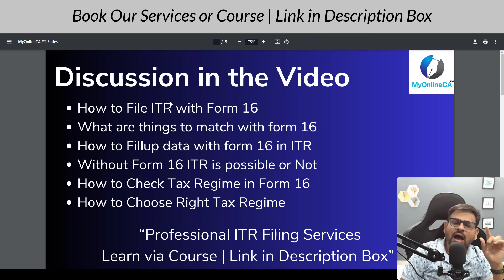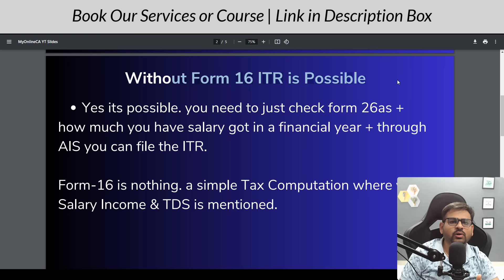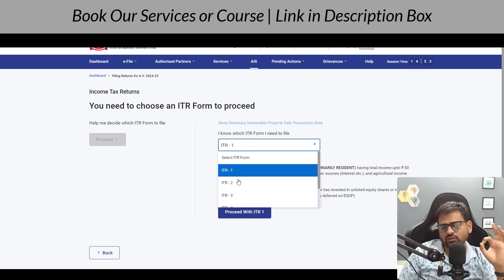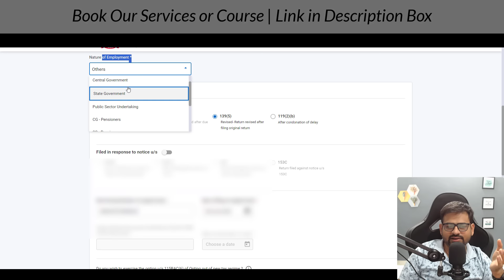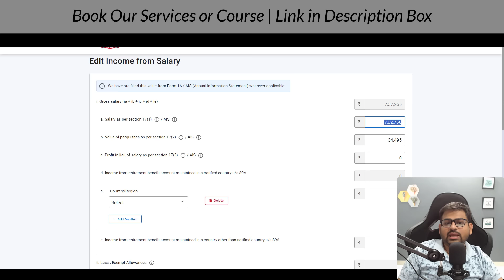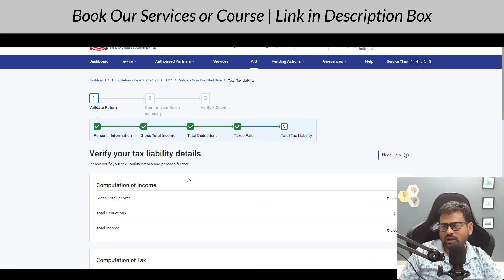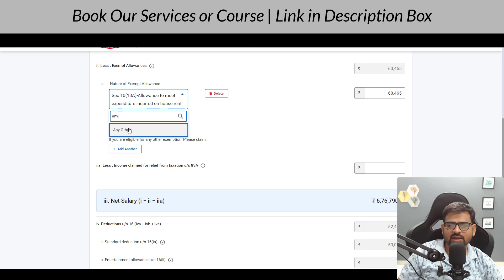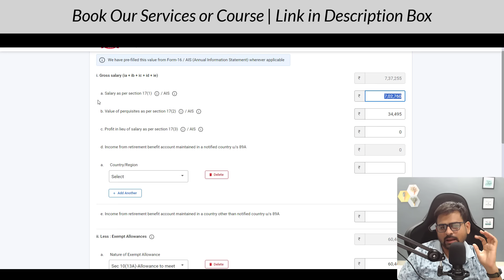How to File ITR with Form 16 or without Form 16 | ITR Filing with Form 16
how to file itr with form 16
itr form 16 online filing
itr form 16 download
how to file itr without form 16
form 16 itr filing
itr filing with form 16
itr filing without form 16
how to fill itr without form 16
how to file itr using form 16
file itr using form 16
itr filing online 2023-24 army person with form 16
itr filing online 2024-25 without form 16
itr filing online 2023-24 form 16
file itr without form 16
itr from form 16
how to file itr form 16 online
itr 16 form download
itr without form 16
itr filing online 2024-25 with form 16
how to file itr from form 16
itr form 16
how to fill itr form 16
how to download itr form 16
how to fill itr 1 with form 16
how to fill itr with form 16
how to fill itr using form 16
itr filing online 2023-24 with form 16
itr 1 filing online 2023-24 with form 16
can we file itr without form 16
how to check form 16 in itr portal